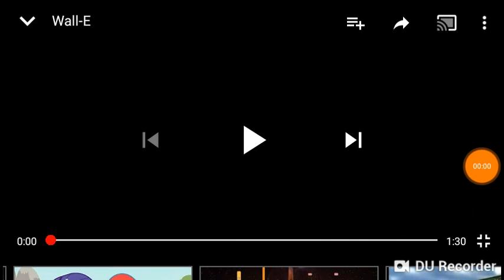Wall.e teaser latino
Damian ramirez